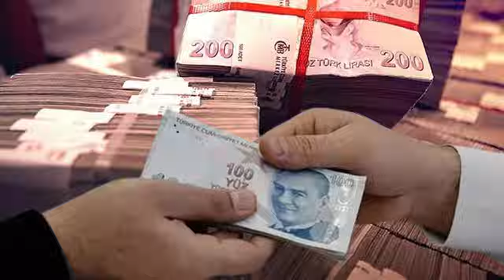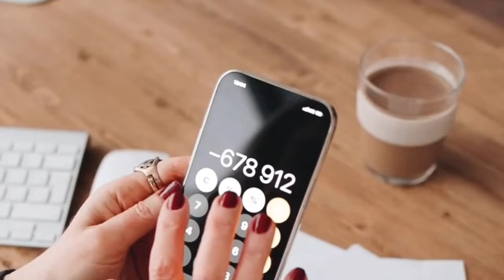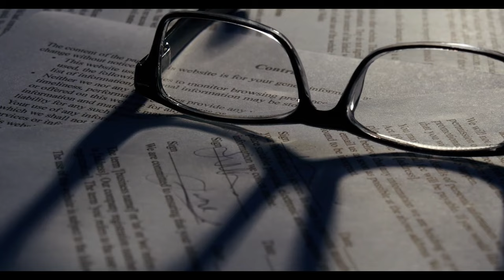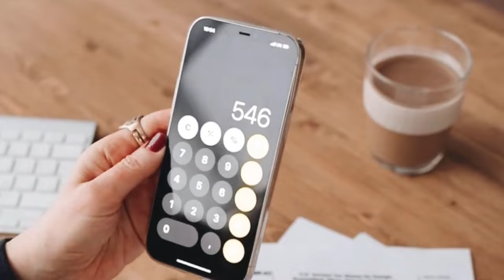Özgür Erdursun: Emeklilere bu para verilmeyecek